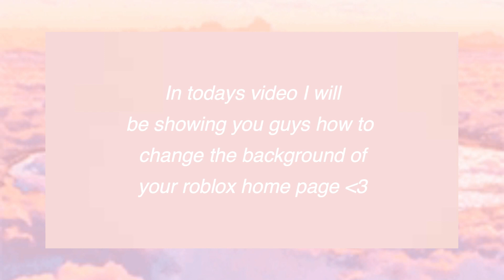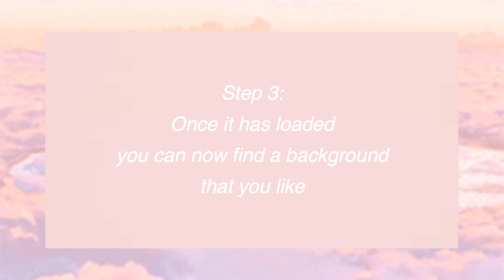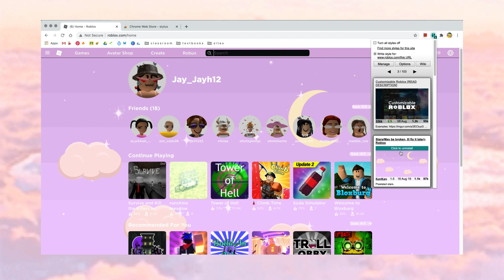How to change your roblox background (computer/pc) | auvleia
[ how to change your roblox background (computer) ]
✨ open me ✨
🎞 : HI GUMBALLS TEHE ;) so a few weeks back I found out that you could change your roblox background and I decided to share how to do it with you guys! 💗 hope you enjoy!

🤍 : now here is a mini QnA for all those curious humans out there

→ QnA ｡･:*:･ﾟ★,｡･:*:･ﾟ☆
☆ What do you use to record your videos?
    : Quicktime player (comes with MacBooks)
☆ What do you use to edit your videos?
    : Filmora 9
☆  What do you use to make your thumbnails?
    : Pics Art, Lightroom & Phonto

lol if you see this, comment 🐽